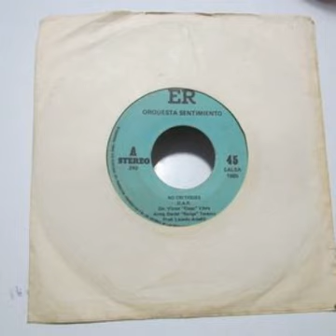No Critiques - Orquesta Sentimiento (Perú 70s)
Sigamos compartiendo Salsa Sin Pisados extraños, La Musica es extensa y No Hay que amarrarla.

Vamonos esta Vez con unos de esos 45 RPM provenientes desde la Riqueza Musical de nuestro Pais Hermano: Perú;
Aportemos al youtube esta interpretacion de No Critiques, Con un Sonido 100 % Digital, conocido por el Gran Conjunto Libre, Pero Aquí Versionada Por La Orquesta Sentimiento.